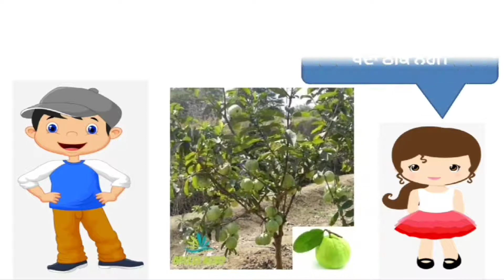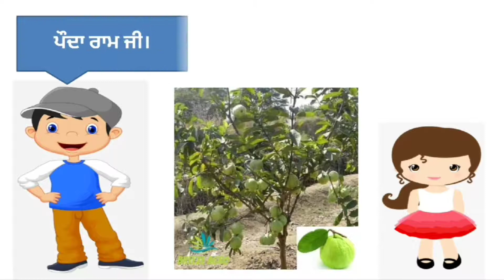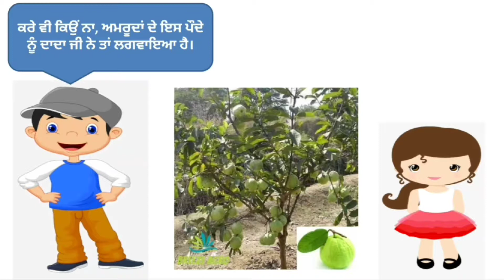Wel,c-3,l-5,v-1,ਰੁੱਖਾਂ ਨਾਲ ਪਿਆਰ (ਅਮਰੂਦਾਂ ਦੇ ਬੂਟੇ ਨਾਲ ਗੱਲਾਂ)